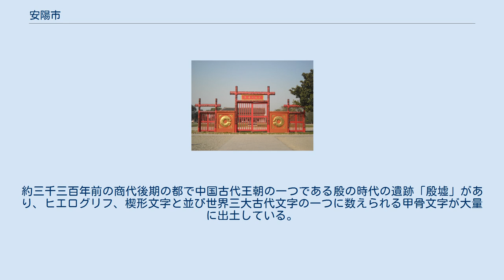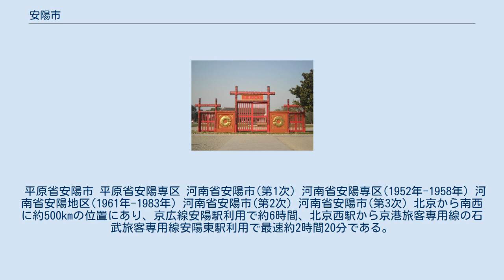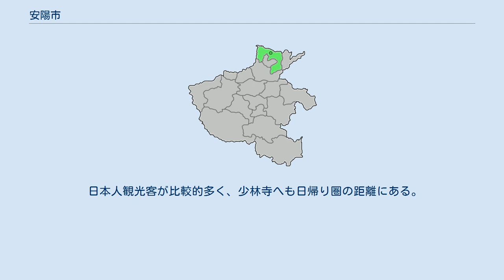安陽市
安陽市（あんようし、簡体字: 安阳市; 拼音: Ānyáng）は中華人民共和国河南省最北部に位置する地級市。
 平均気温は13.6度、地積は平地で、緯度は東京とほぼ同じである。
西には太行山脈がそびえ、そこから流れる漳河（しょうが、海河水系衛河の支流）が河北省邯鄲市との境を流れる。
 中国七大古都（北京、南京、杭州、西安、洛陽、開封、安陽）の一つである。
同じく殷の都であった鄭州をくわえると、八大古都となる。
約三千三百年前の商代後期の都で中国古代王朝の一つである殷の時代の遺跡「殷墟」があり、ヒエログリフ、楔形文字と並び世界三大古代文字の一つに数えられる甲骨文字が大量に出土している。
 安陽市には4市轄区・1県級市・4県が設置されている。
 平原省安陽市 平原省安陽専区 河南省安陽市(第1次) 河南省安陽専区(1952年-1958年) 河南省安陽地区(1961年-1983年) 河南省安陽市(第2次) 河南省安陽市(第3次) 北京から南西に約500kmの位置にあり、京広線安陽駅利用で約6時間、北京西駅から京港旅客専用線の石武旅客専用線安陽東駅利用で最速約2時間20分である。
また中心市街東部を京珠高速道路が通過している。
 工業面では中国最大のカラーブラウン管工場があり、農業は穀物類、綿花、ピーナッツなどの生産が盛んである。
 年間粗鋼生産1000万トンを超える安陽鋼鉄集団に代表される重工業も発達する一方、中国でも最大規模にまで悪化した環境汚染に悩まされてきた。
2010年代には市当局の規制により、各企業は環境対策を講じるようになっている。
 日本人観光客が比較的多く、少林寺へも日帰り圏の距離にある。
 ウィキメディア・コモンズには、安陽市に関するカテゴリがあります。